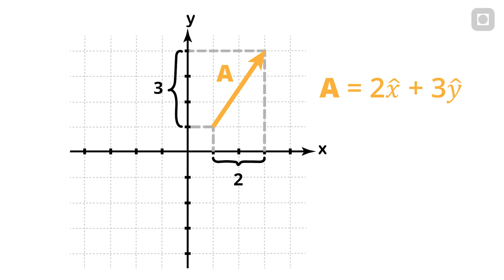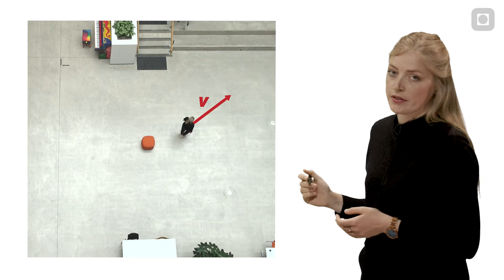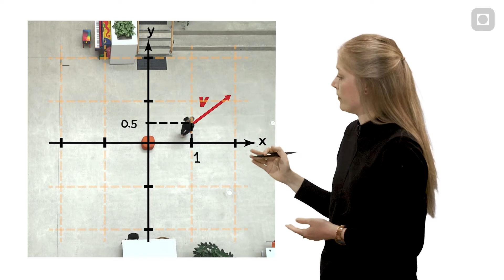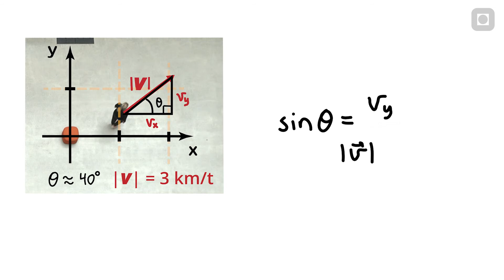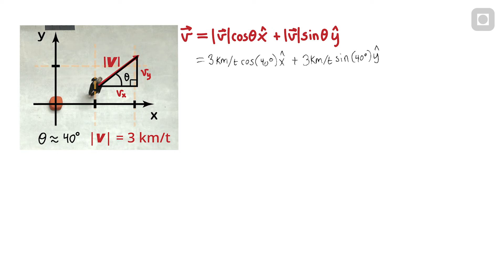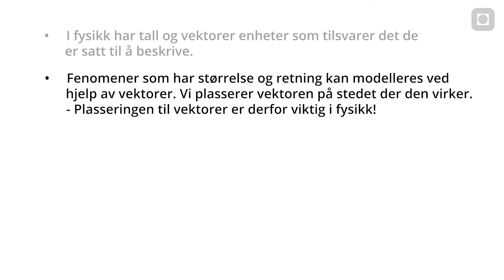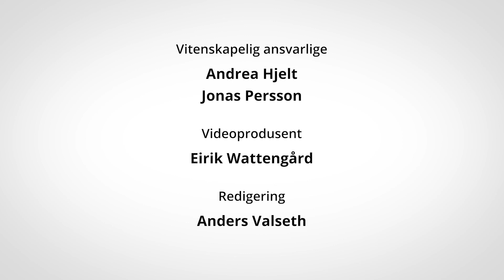Hvordan bruke vektorer i fysikk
I denne videoen forklarer Andrea hvordan vektorer typisk brukes i fysikk og hvordan denne bruken  skiller seg fra den rene matematiske bruken. I siste halvdel av videoen demonstrerer Andrea hvordan  man kan dekomponere en vektor som har andre enheter en koordinatsystemet man jobber i.

00:00 Introduksjon
00:32 Hvordan bruker vi vektorer i fysikk?
03:56 Matematisk vektor vs. typisk fysikk-vektor
04:56 Eksempel: dekomponering av en typisk fysikk-vektor
09:17 Oppsummering

[NTNUs Fysikkstudio Video 4.2]

Medvirkende:
Andrea Hjelt,
Eirik Wattengård,
Anders Valseth,
Jonas Persson